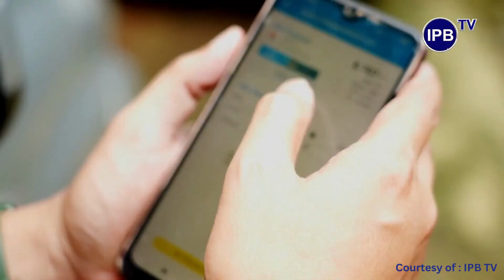Smart Mini Closed House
Smart Mini Closed House adalah hasil inovasi dari Tim Dosen SV IPB Program Studi Teknologi dan Manajemen Ternak, Teknologi Rekayasa Perangkat Lunak, dan Teknologi Rekayasa Komputer dalam kegiatan Matching Fund Kedaireka tahun 2022.